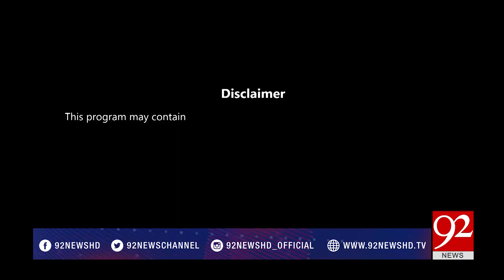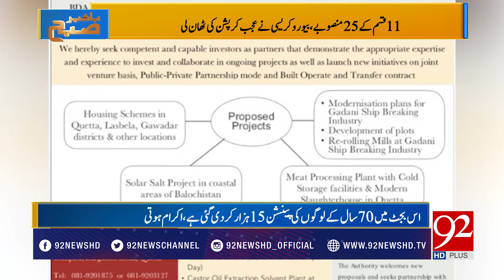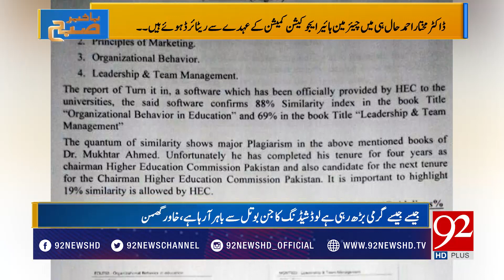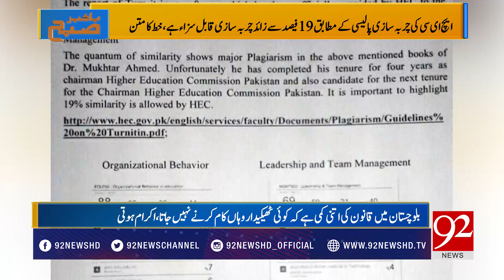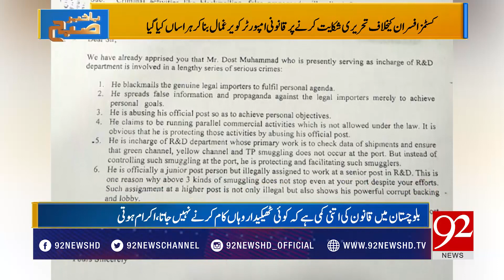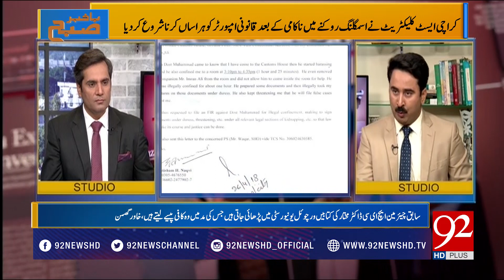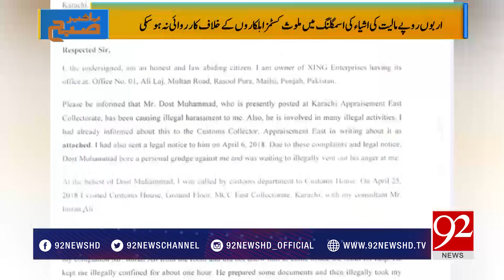Bakhabar Subh | Khawar Ghumman | Sohail Bhatti | Ikram Hoti | 1 May 2018 | 92NewsHD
Enriched with fresh political and social analysis, the program is filled with acumen and detailed descriptions of various national political saga. The program runs on 92 HD from Monday to Saturday, at 9.03 AM.